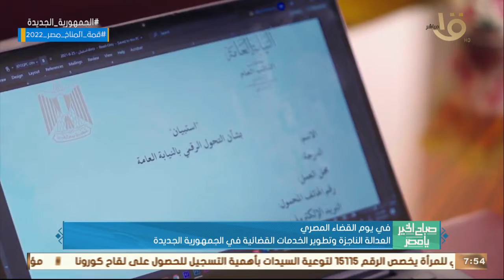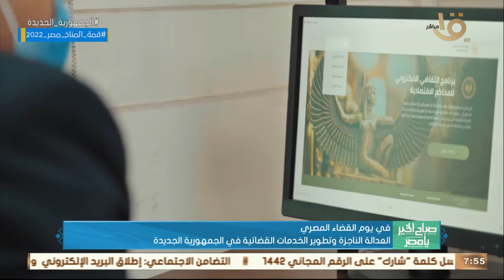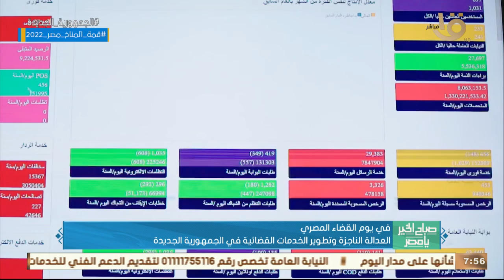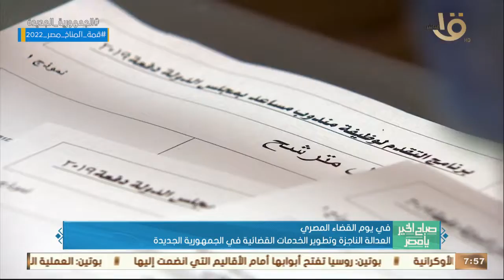صباح الخير يا مصر|في يوم القضاءالمصري.. العدالة الناجزة وتطوير الخدمات القضائية في الجمهورية الجديدة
صباح الخير يا مصر | في يوم القضاء المصري.. العدالة الناجزة وتطوير الخدمات القضائية في الجمهورية الجديدة